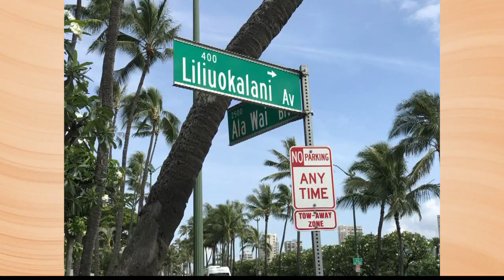History behind Liliuokalani Avenue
More about the imprisonment of Hawaii's last ruling Monarch, Queen Liliuokalani.